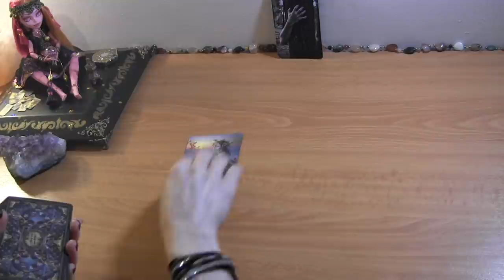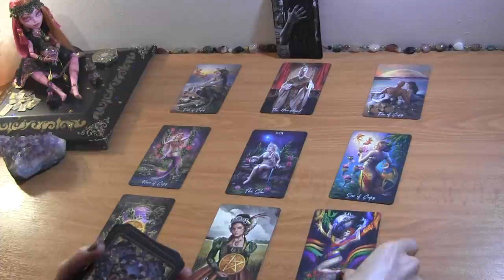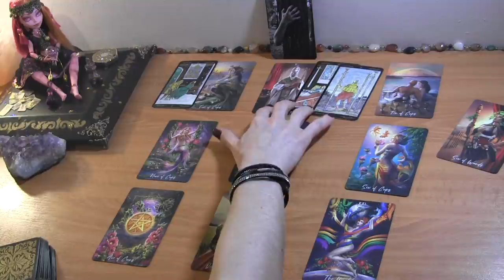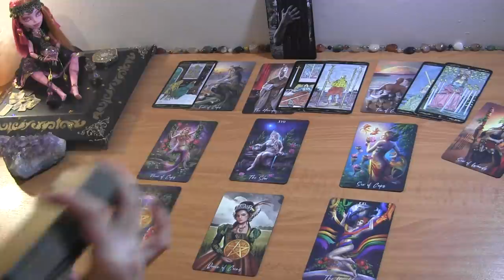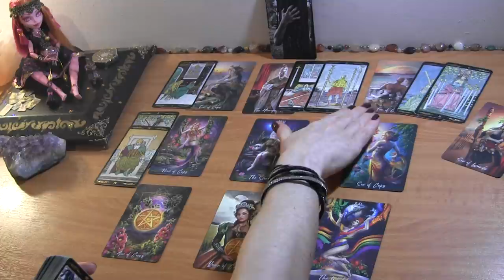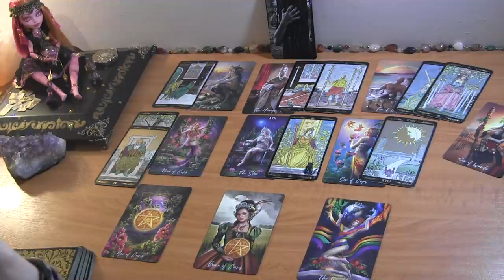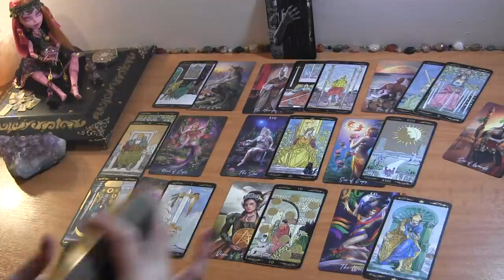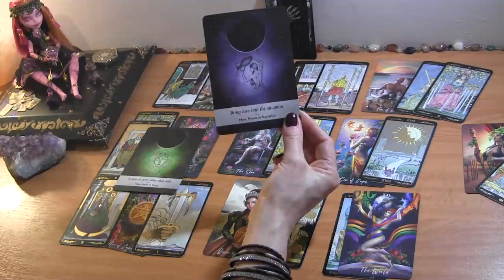TAURUS MID JUNE: Where’s the Deception? Someone Wants You Like Crazy ❤️ Love Reading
Taurus June Tarot Love Reading

PERSONAL TAROT READING OPTIONS:
1.  BASIC LOVE READING ~30min $50
2.  EXTENDED LOVE READING ~45min $65
3. MINI-READING ~20min $35

  1. Reading option
  2. Your and your partner's first names, DOBs  and current countries (if known)
  3. Brief description of situation (includind if there is a 3rd party element to look into)
  4. Photos optional